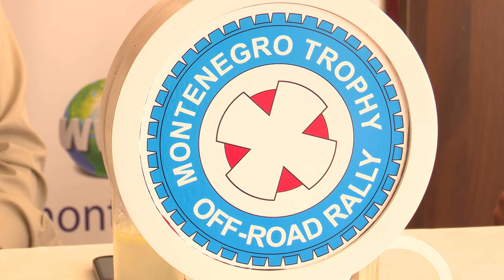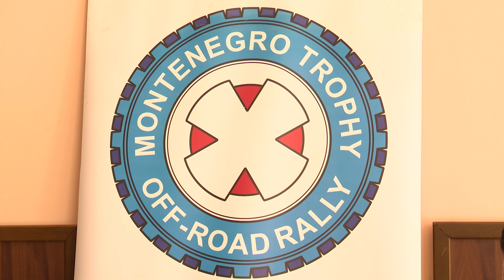Nikšić: Tradicionalni 24. Džip reli počinje 5. jula